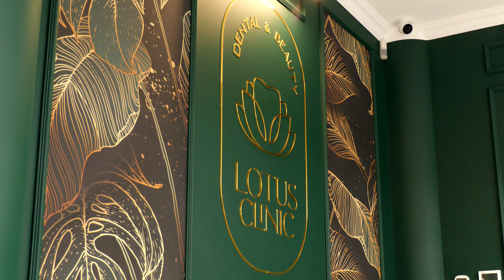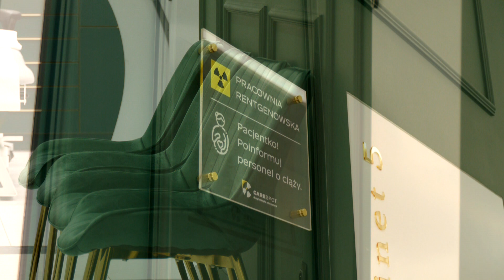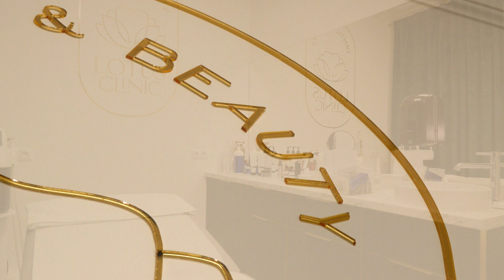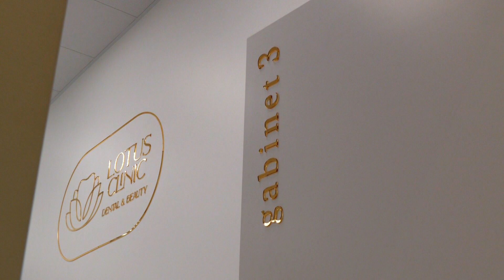Klinika Medycyny Estetycznej - Lotus Clinic Dental & Beauty